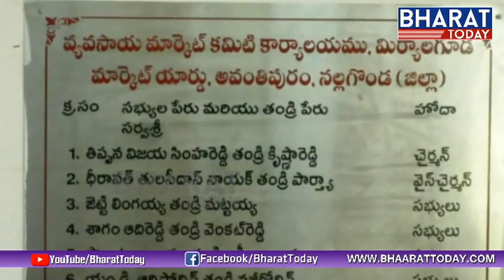TRS Inside War in Nalgonda | Miryalaguda Market Committee Issue | Bharat Today